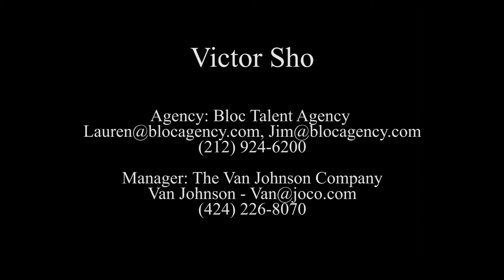Victor Sho Acting Reel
Hello all,

     In this reel you will find clips of my work as an actor till date 12/2019.  You will see some my work from TV shows like Raising Dion, Orange is the New Black, and  First Dates.  You will also see clips from indies like Moral Injury and Caught Up. Hoping for more stuff to share in 2020.  Thanks in advance for watching.

- Victor Sho.